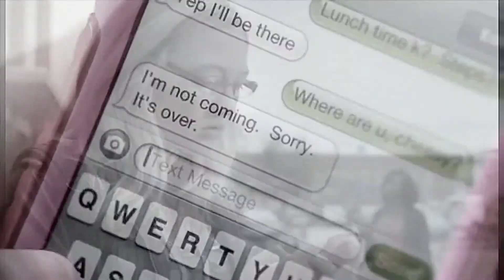Cam & Maya - Tonight (Degrassi)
Song: FM Static - Tonight
TV Show: Degrassi TNG & NC
Couples: Campbell Saunders & Maya Matlin